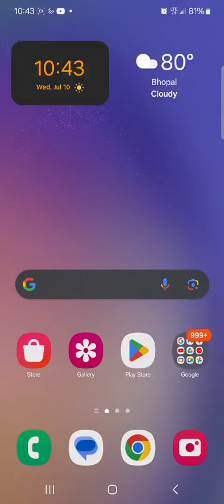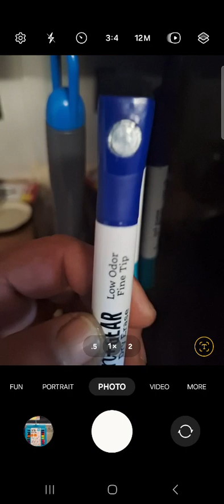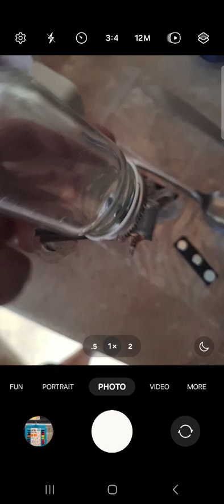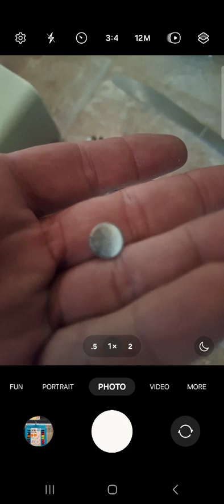product.pkg con magnetbuttons inbeded imbeded stronger than marker fridge magnetbuttonwafer.dot🤔irre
product.pkg con magnetbuttons inbeded imbeded stronger than marker fridge magnetbuttonwafer.dot🤔irregardless now este new Wendy`s Chilli.prep lid dryerase.marker es rdy por para field live field action🤔could just tape pen holder🤣😂🤣😂🤣😂🤣😂🤣😂🤣😂🤣😂🤣😂🤣piston spring piston magnet🤔how long wouldst engine oil last if engine piston wast magnetic & spring🤔what if electromagnetic piston & spring🤔delet fuel liquidity weight & gas tank con plumbing tube+clamps bolts🤔eliminate taxation y entire crude oil industryies😁